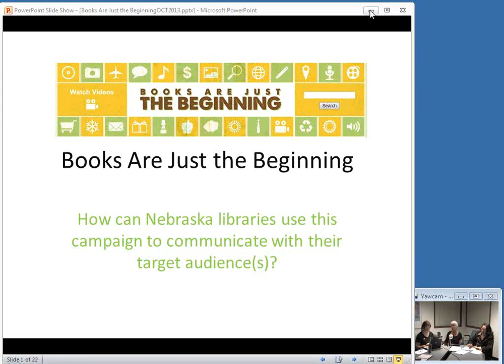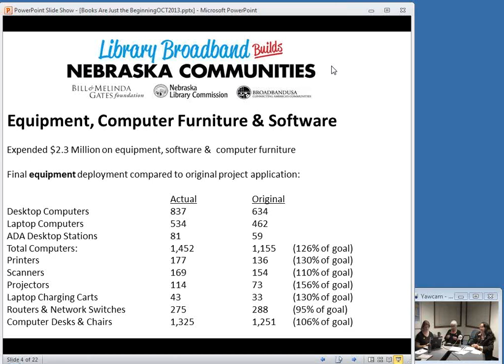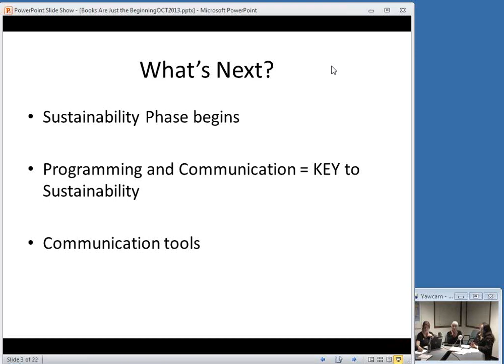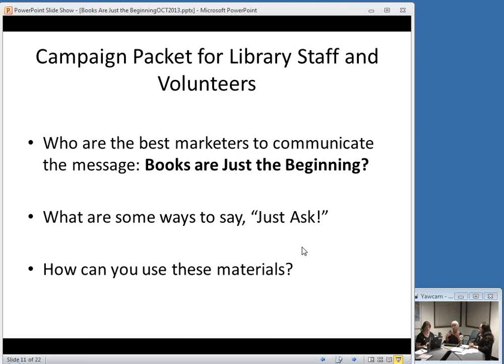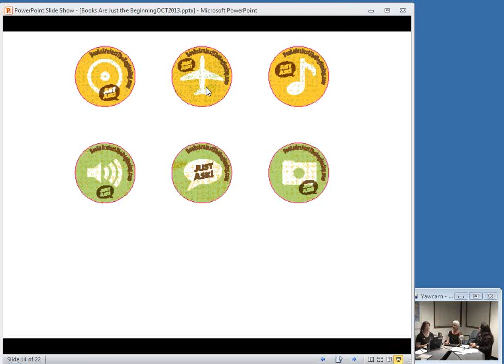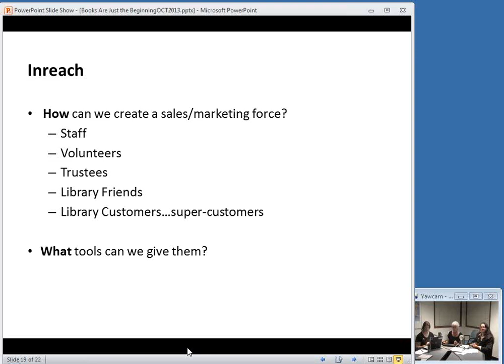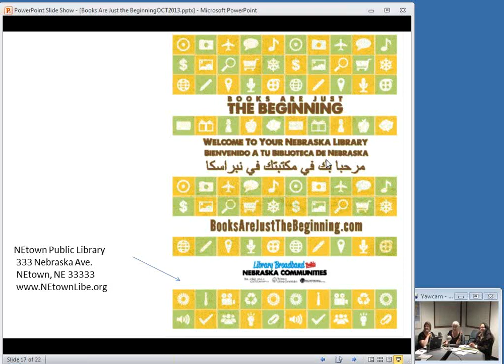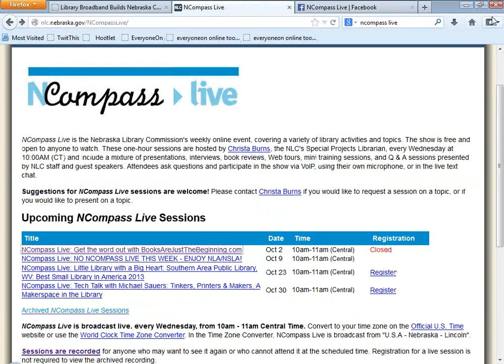NCompass Live: Get the word out with BooksAreJustTheBeginning com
Research shows that library customers want their community libraries to provide them with books—and so much more! Building on this reality, the Nebraska Library Commission is providing a tool kit and resources to help Nebraska librarians get the word out: In Nebraska Libraries: Books Are Just the Beginning!

This edition of NCompass Live will focus on welcoming members of your community to your library and using specific marketing tools to send the Books Are Just the Beginning message to specific segments of your target audience. Join Mary Jo Ryan, Communications Coordinator at the Nebraska Library Commission, to share ideas and explore the best ways to make use of the BooksAreJustTheBeginning.com campaign.

This campaign was made possible by the Broadband Technology Opportunities Program. Funded by the American Recovery and Reinvestment Act of 2009 and Bill and Melinda Gates Foundation.